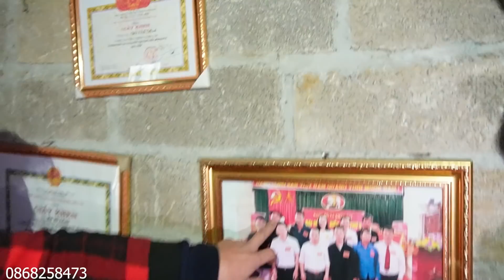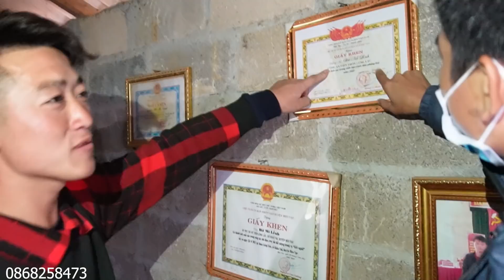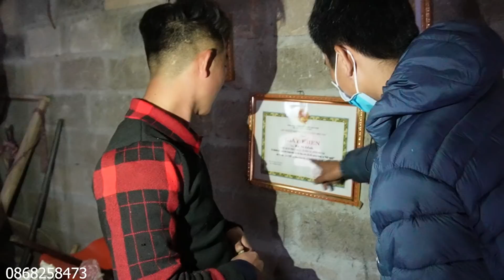Bí Thư Lành TẬU Xong Cửa Đẹp Nhà Cháu CHÀY Từng Chiển Khai Nhà Mới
🔰Địa Chỉ:Hữu Lũng/Lạng Sơn
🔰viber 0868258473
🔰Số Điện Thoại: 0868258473